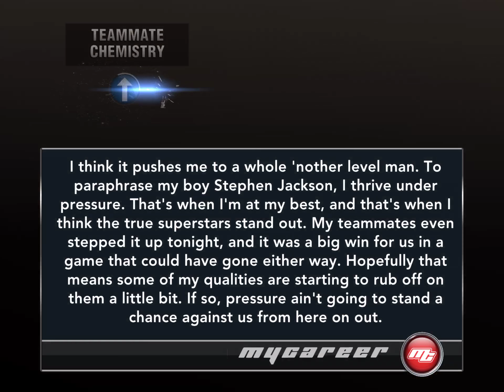2K18 Close Game!!!